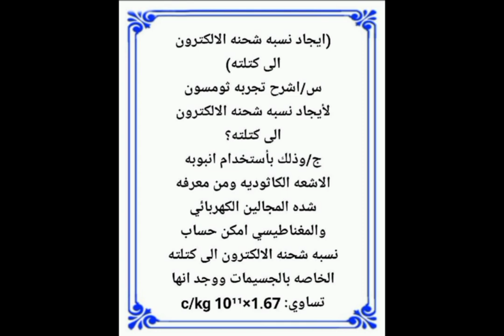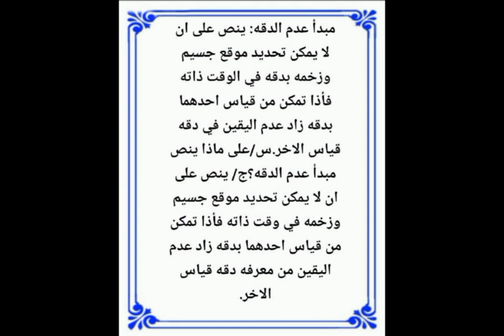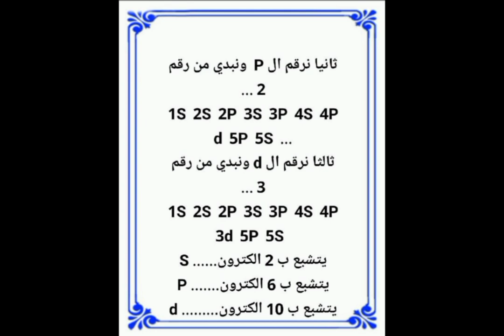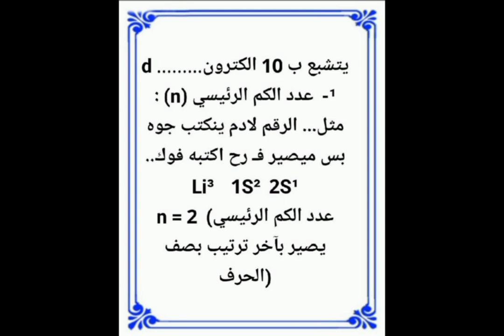كيمياء الخامس العلمي / ملخص الفصل الأول مع حل جميع الاسئلة المهمة